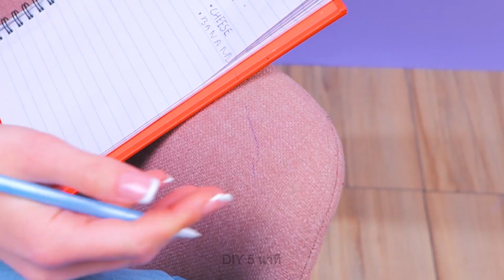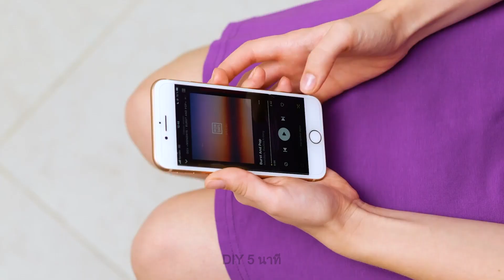การทำความสะอาดสุดล้ำที่จะทำให้ชีวิตคุณง่ายขึ้น